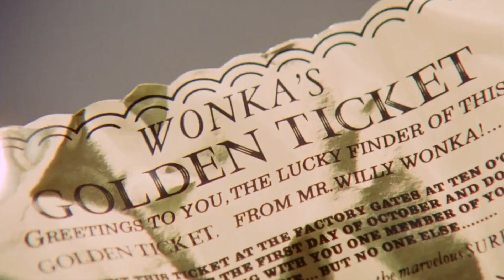Imaginormous Challenge 2019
Hurry not long left to enter. Must close 20 Dec.